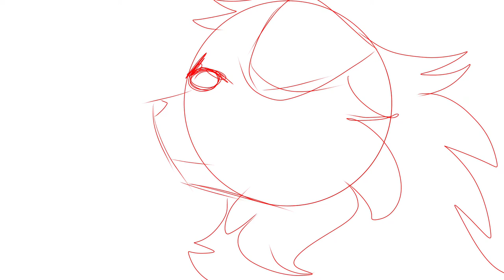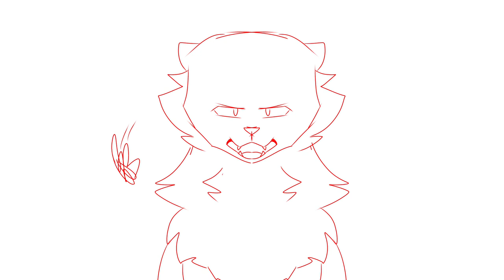AFFECTION (meme/amv)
Hi it’s been a whole ass year and tbh I wasn’t even planning on uploading this but life is funny that way :)
I have adhd so this’ll likely never get rendered but I’m happy I managed to finish something that was longer than a minute tbh

Meet JadeBloom and SkunkLily. Aren’t they cute!

Story:
After being born with rare moss-growing powers and treated like a deity in their clan, Jade decides to leave MossClan in favor of PoppyClan, with the help of their illegal lover Skunk. Skunk just so happens to be the child of the current leader, who refused to make him deputy due to his dwarfism and chronic joint pain (osteoarthritis). When Jade expresses an interest in becoming deputy, Skunk’s mind is made up— if he could never be leader, then Jade could, and Jade WOULD. Skunk poisoned the current deputy with tainted food and made sure that Jade was the best possible option, leading to their ascent into power. Skunk would always be working from behind the scenes, however, using Jade’s carelessness and innocence as a coverup for his own misdeeds.
Yes, Skunk tells Jade about the murder, and no, Jade does not give a single fuck. They’re stupid and in love and I love them :)
This was a very watered down version of the story but it gets the point across.

Original meme + audio edit: Toibara
Songs:
Affection by between friends
Coffee by Jack Stauber
Coffee Cover by Christen Johanna